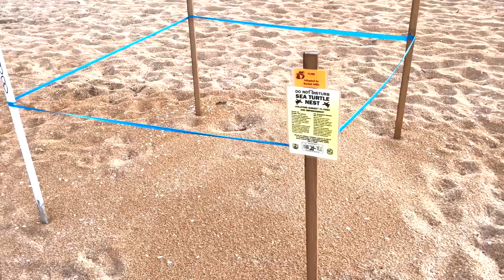Our BABY TURTLES HATCHED! Amazing!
We adopt a sea turtle nest! SEE what happens when we check our nest! You will fall in love with the baby turtles, and you may even want to donate to help more sea turtles! And… Juliana saves a lizard. Watch Doctor Juliana in action!

Send us a letter to:
Sunshine Mafia